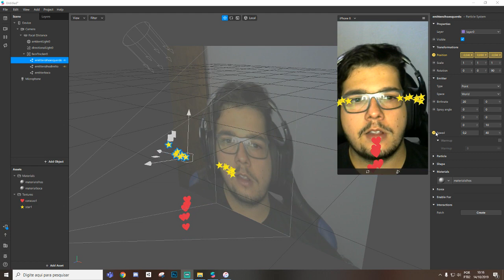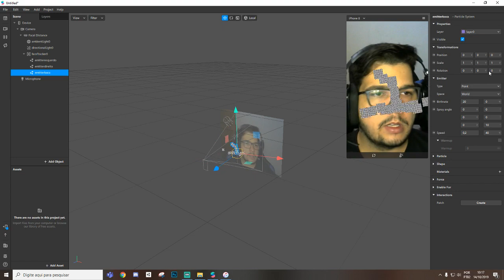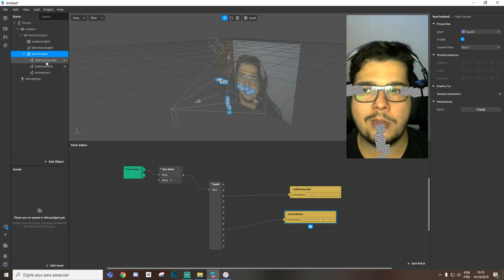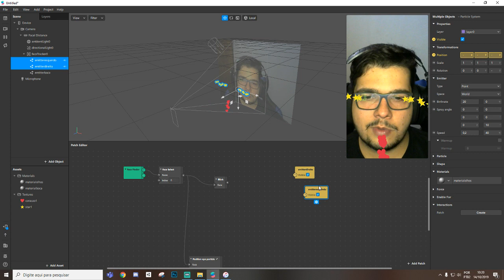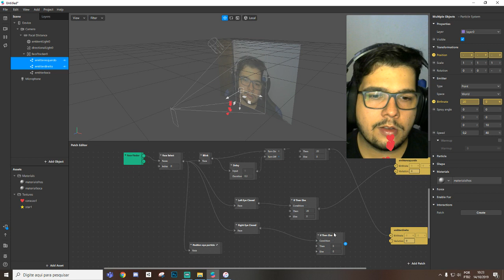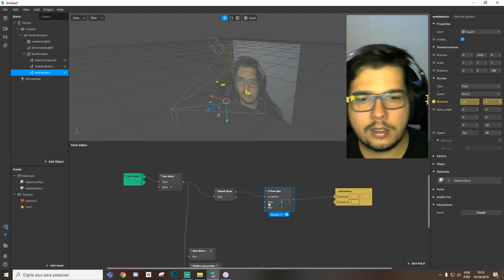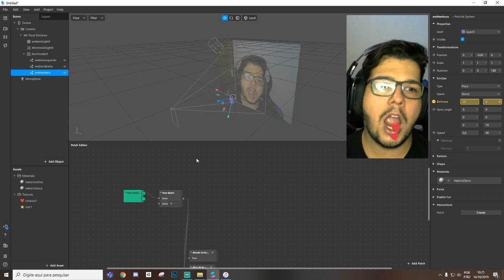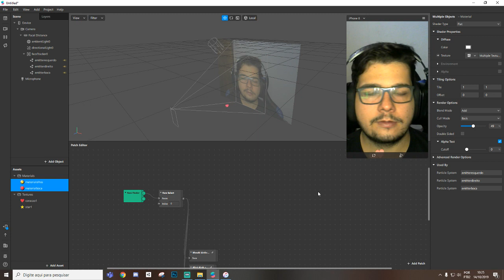Spark AR Partículas ao piscar e abrir a boca. Tutorial de como usar birthrate. [EN Captions]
Tutorial de como usar birthrate
Como pegar a posição dos olhos.
Emissor de partículas saindo da boca.